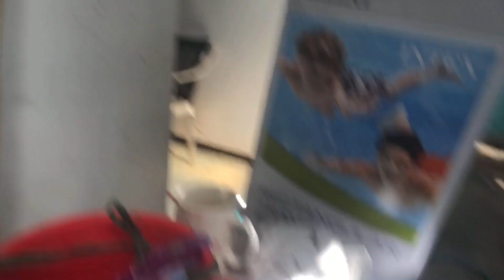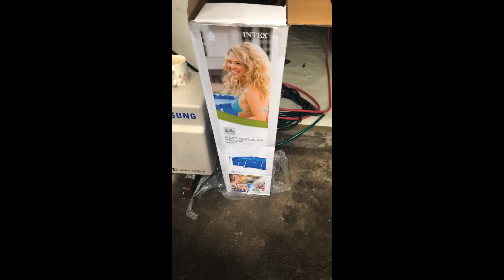UNBOXING INTEX RECTANGULAR FRAME SET||SWIMMING POOL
Please do support my
Dragon’s Nest membership
Thank you everyone who had supporting this channel from day 1 until the recent activities, and please support my members.

Dragon’s perks for all access
-Custom Emojis to use in live chat
-Access to moderator and shout out, Flex premiere invitations and tamsak collections.
I will Play your list as mush as I can and share to my community
God bless and keep supporting each and every one guys.

Be confident to Share the video ↗️